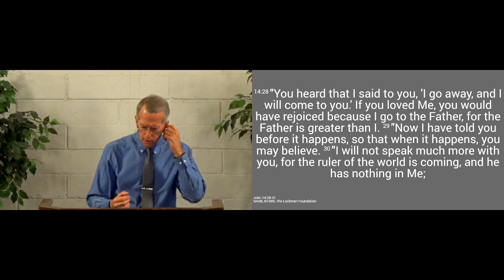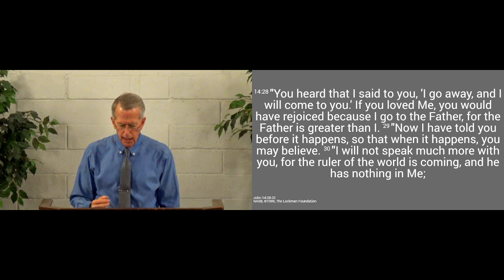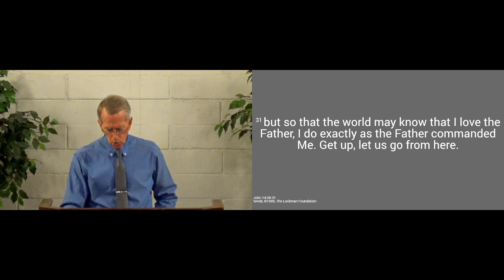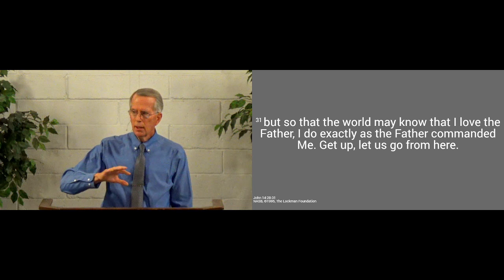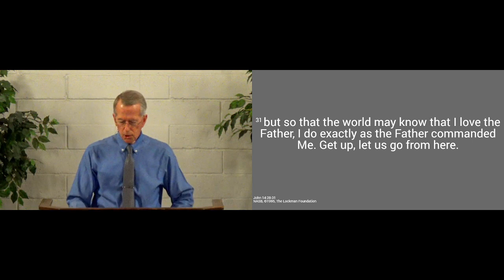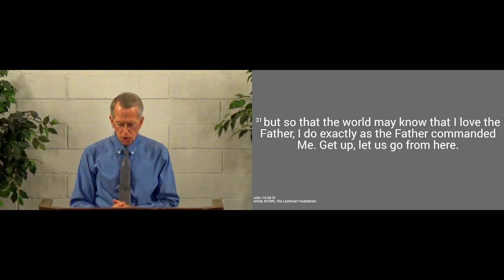240114am - Jesus' Love for His Father - John 14.28-31